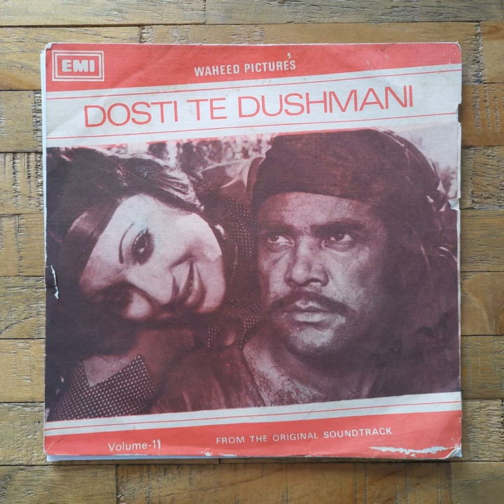Rukhsana Ghaznavi & Jedi - Goriye Ni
Composer: Wajahat Attre
Movie: Dosti Te Dushmani